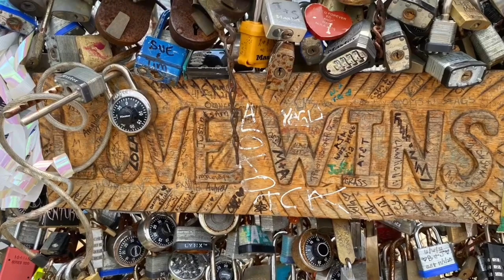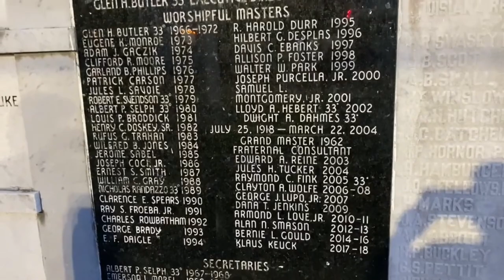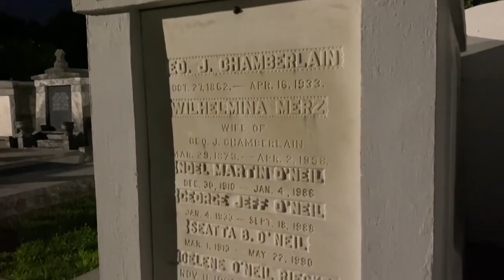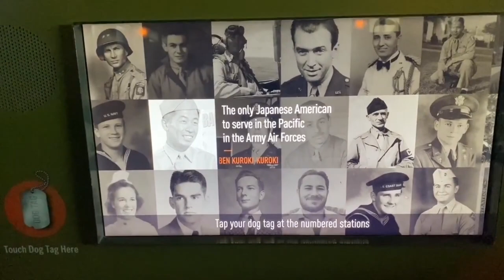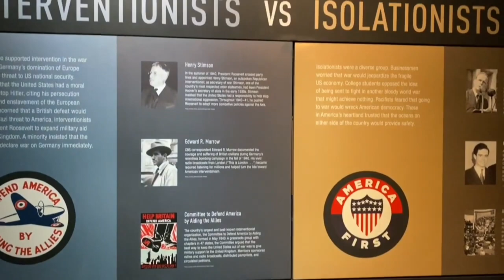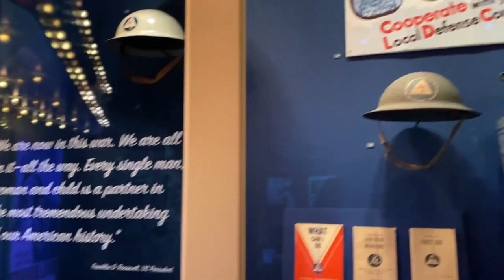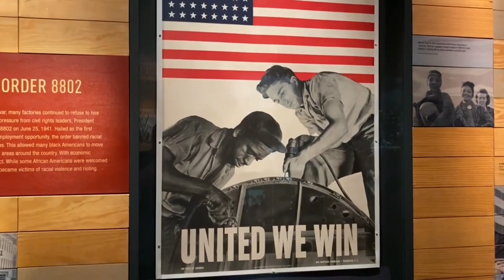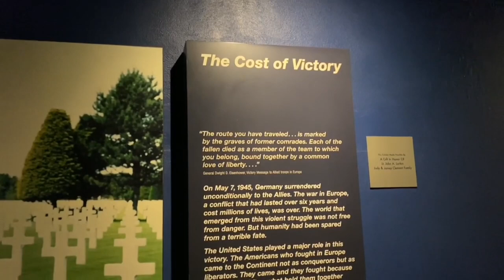Exploring the Soul of New Orleans: A Vibrant Journey Through Music, Food, and Culture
Embark on a captivating journey through the heart and soul of New Orleans in this immersive video experience. Join us as we explore the city’s vibrant tapestry of music, savor its rich culinary delights, and dive into the cultural gems that make New Orleans truly unique. From the lively beats of jazz to the mouthwatering flavors of Creole cuisine, this adventure is a celebration of the city’s spirit. Let the rhythm of the streets and the flavors of the French Quarter guide you through an unforgettable exploration of New Orleans’ soul.